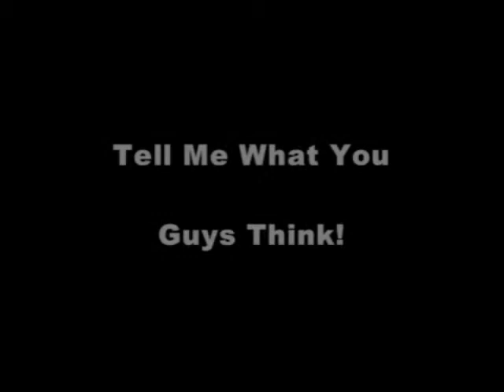New Video Series/ Account Intro!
My New Intro! Tell Me What You Guys Think... Thanks You So Much Bolly12345!